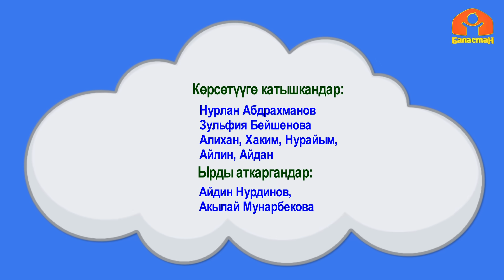Таалимтай | Жаңы чыгарылыш